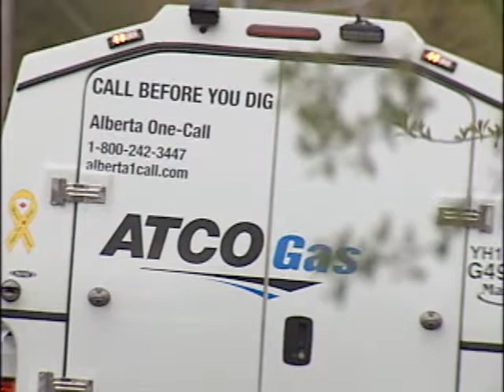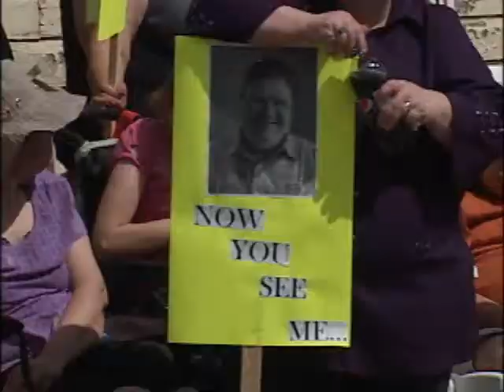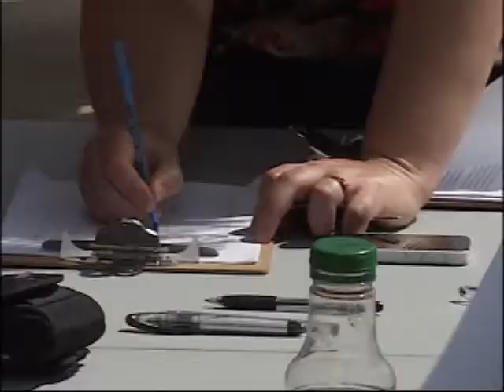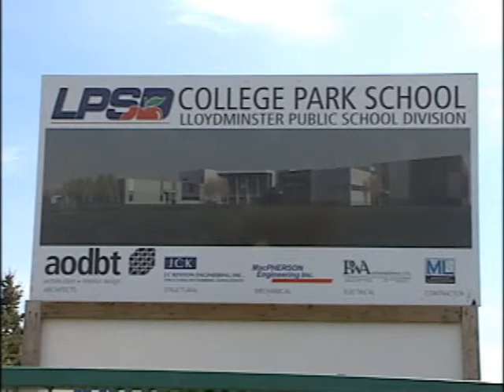NEWCAP NEWS MAY 15 2013 SEG 1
Today's news stories from Lloydminster and surrounding area including: Lloydminster Gas leak, Kitscoty B & E, Starke Protest, School Construction Update